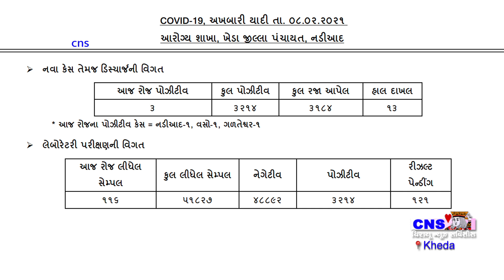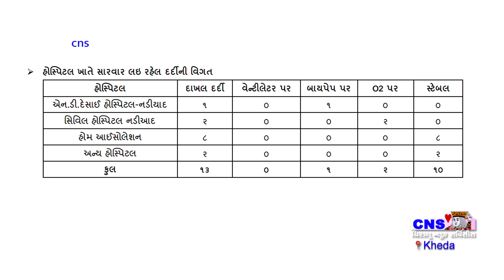Nadiad : જિલ્લામાં કોરોના ની સ્થિતિ તા.8-2-21